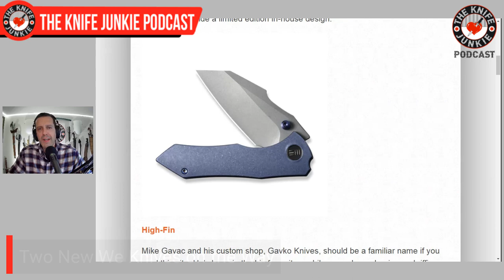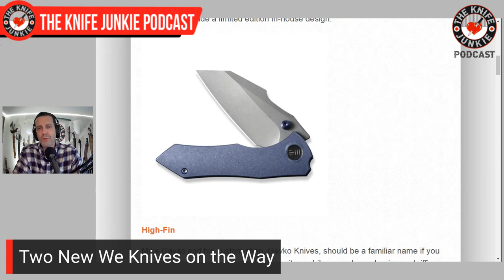Practical to Tactical: 10 Great Do-All Folding Knives - The Knife Junkie Podcast (Episode 363)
On the mid-week supplemental episode of The Knife Junkie podcast (episode 363), Bob "The Knife Junkie" DeMarco looks at what he calls "practical to tactical" and shows off his top 10 great do-all folding knives, including the Asymmetrical Contact, Vosteed Knightshade and the Spyderco Delica Wharncliffe (serrated) among others. Find the list of all the knives shown in the show, and links to the knife life news stories,

Bob starts the show with his favorite comment of the week followed by his "pocket check" of knives -- the Heretic Manticore-X, Jack Wolf Knives K9 Jack, Tempest Pinion (emotional support knife), and the 15;58 Revere.

In Knife Life News, two new We Knives are on the way and CRKT teams up with an Italian OEM for a limited edition Squid II. Meanwhile in his "State of the Collection," Bob shows off his new Boker Shamsher, a gift from Chas Fisher, general manager at Boker USA, who was a guest on episode 354 of the podcast

Be sure to let us know who you'd like to hear interviewed on an upcoming edition of The Knife Junkie Podcast, topic you'd like covered on Thursday Night Knives, or knife you'd like to have a close-up look at by The Knife Junkie.

🔪 SHOPPING FOR A KNIFE 🔪
The Knife Junkie Knives for Sale Webpage --

Host: Bob "The Knife Junkie" DeMarco